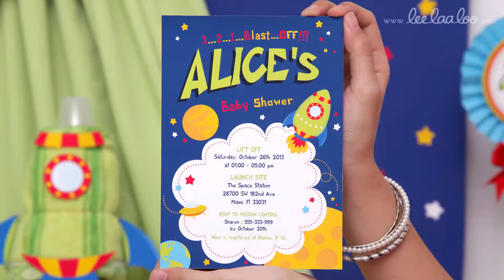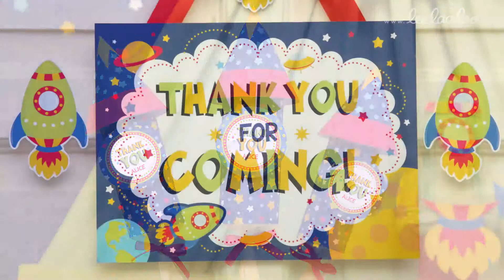Space Rocket Baby Shower Ideas // Space Rocket - S22